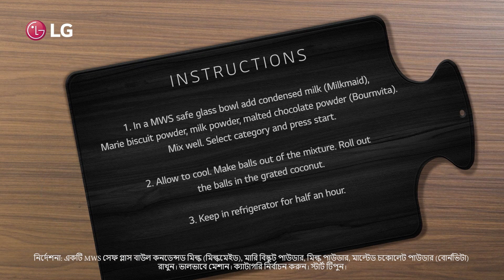(Bengali Version) LG Microwave Oven | Delicious Chocolate Balls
If you are looking for a recipe to satisfy your sweet tooth, you're at the right place. Follow this quick and amazing recipe to make delectable chocolate balls at home with the LGMicrowave. Take your taste buds for a ride full of chocolate goodness.